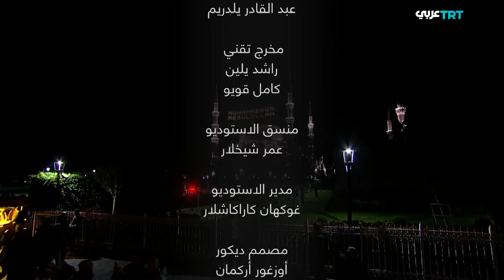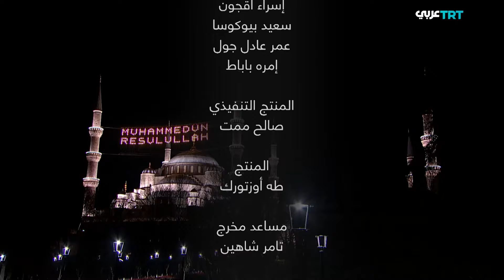محيا رمضان - الحلقة 13| ليلة رمضانية جزائرية من ساحة مسجدَي السلطان أحمد وآيا صوفيا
ضيوف الحلقة:
د. سعيد بويزري - أستاذ في كلية الحقوق بجامعة مولود معمري بالجزائر
الشيخ وليد مهساس - قارئ جزائري